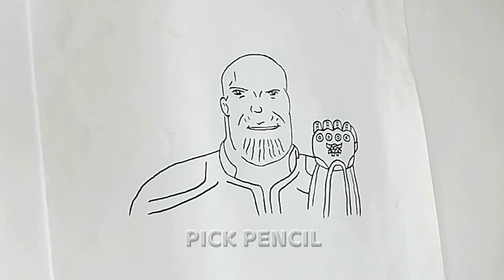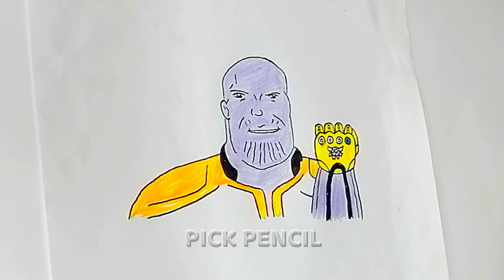Thanos | Easy Drawing | Step By Step